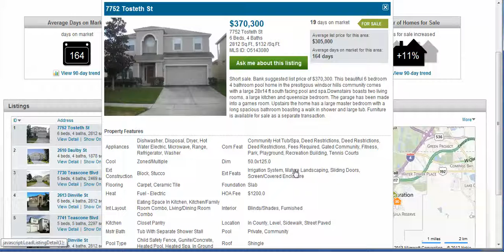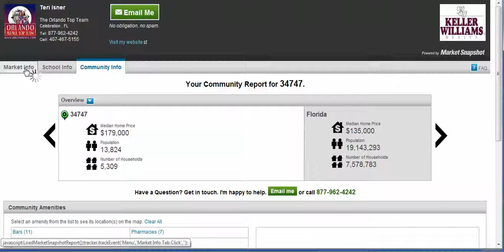Celebration, Florida Real Estate 34747 Market Statistics For March 2012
Celebration Real Estate, Celebration Florida Real Estate Celebration FL Real Estate. Find Great Deals on Celebration Real Estate see Celebration Fl statistics and Real Estate in Celebration Florida.